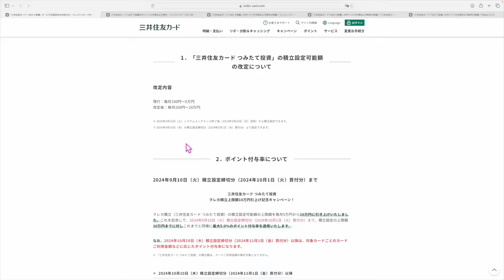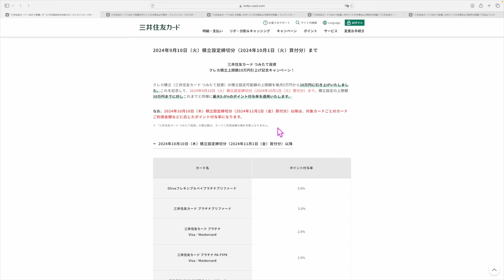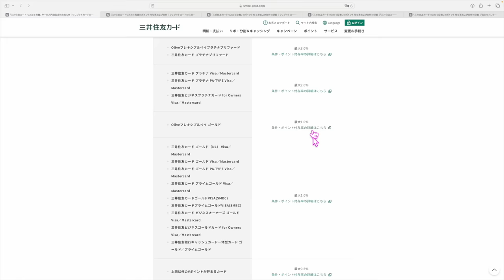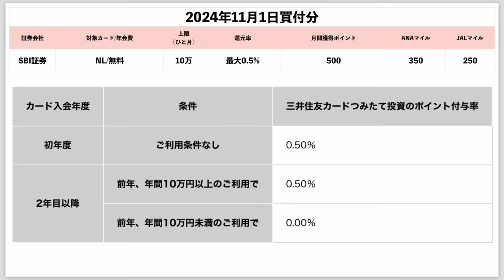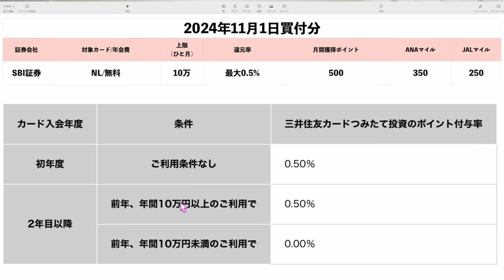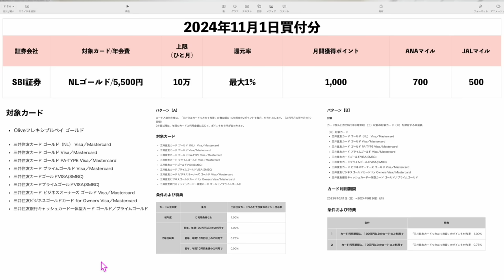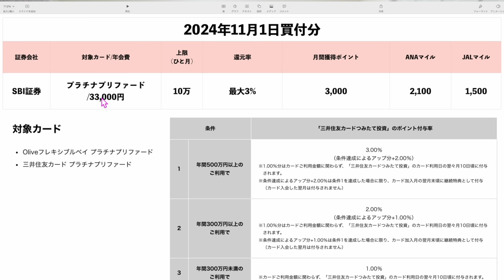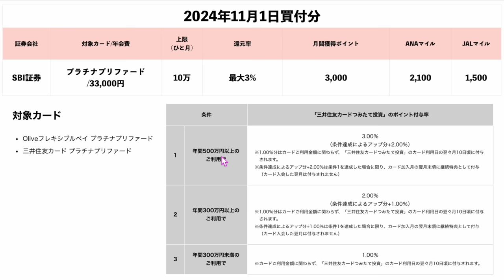【速報】SBI証券×三井住友カードポイント付与率発表へ💳プラチナプリファードはどうなる!?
📍Olive紹介キャンペーン
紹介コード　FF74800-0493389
📍エントリーフォームはこちら
📍Oliveアカウントを契約の上、契約日の翌月末時点での残高が10,000円以上になるよう入金。
硬式キャンペーンもエントリー&利用しておきましょう💳

⚡️マイルクレカ診断・PP診断ポイント・サイト診断・マイル診断はこちら💁

番号　00098010